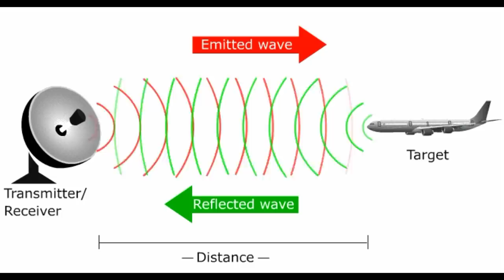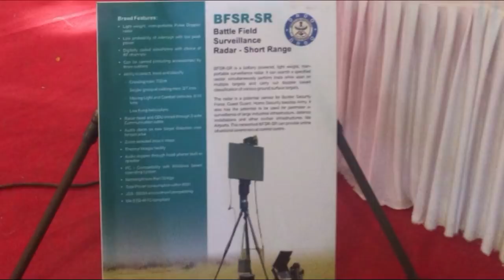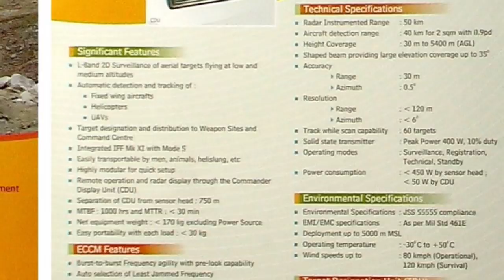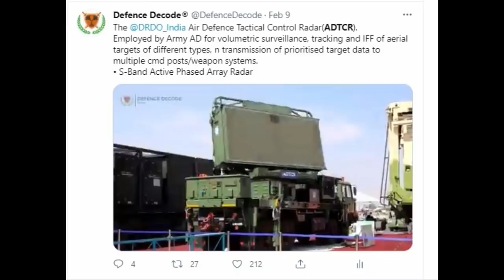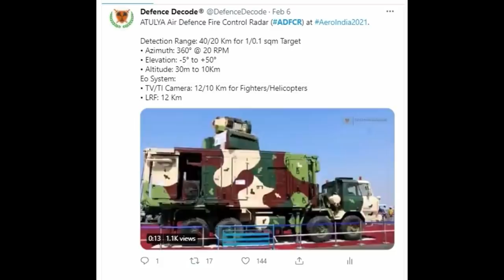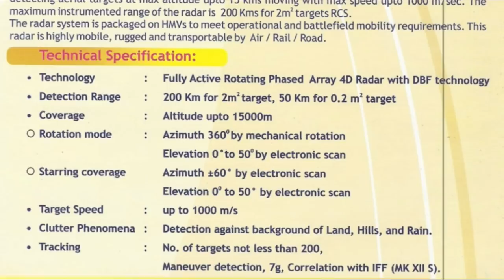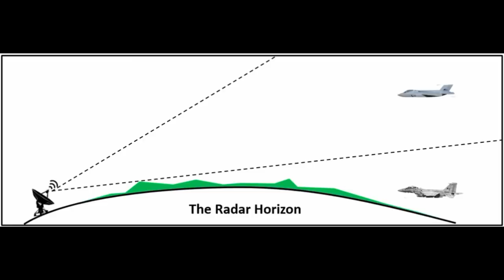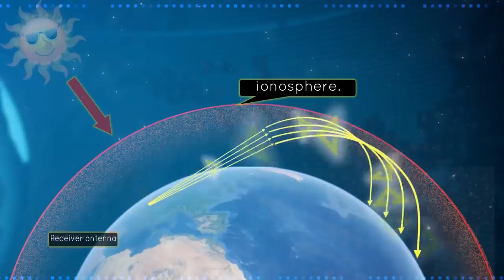One of a Kind Video: Indian Radar network for Air Defence Present and Future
The most common type of OTH radar uses skywave or "skip" propagation, in which shortwave radio waves are refracted off an ionized layer in the atmosphere, the ionosphere. Given certain conditions in the atmosphere, radio signals transmitted at an angle into the sky will be refracted towards the ground by the ionosphere, allowing them to return to earth beyond the horizon. A small amount of this signal will be scattered off desired targets back towards the sky, refracted off the ionosphere again, and return to the receiving antenna by the same path. Only one range of frequencies regularly exhibits this behaviour: the high frequency (HF) or shortwave part of the spectrum from 3–30 MHz. The best frequency to use depends on the current conditions of the atmosphere and the sunspot cycle. For these reasons, systems using skywaves typically employ real-time monitoring of the reception of backscattered signals to continuously adjust the frequency of the transmitted signal

ˍˍˍˍˍˍˍˍˍˍˍˍˍˍˍˍˍˍˍˍˍˍˍˍˍˍˍˍˍˍˍˍˍˍˍˍˍˍˍˍˍˍˍˍˍˍˍˍˍˍˍˍˍˍˍˍˍˍˍˍˍˍˍˍˍˍˍˍˍˍˍˍˍˍˍˍˍˍˍˍˍˍˍˍˍˍˍˍˍˍˍˍˍˍˍˍ